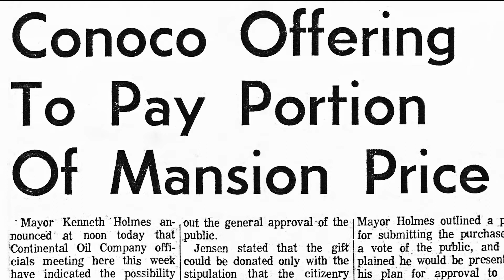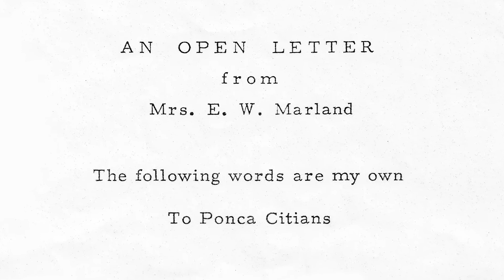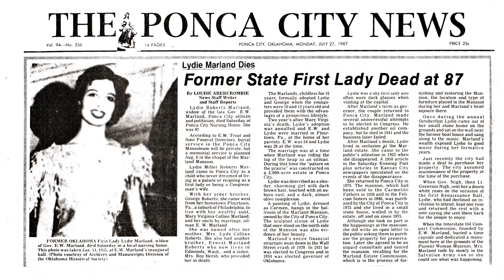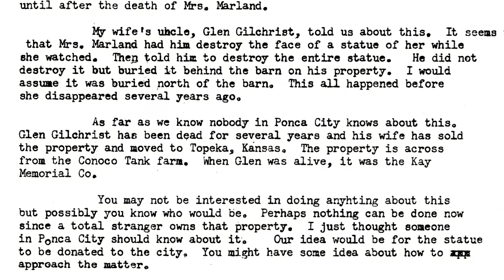High Stakes: The Life and Times of E.W. Marland Part 14